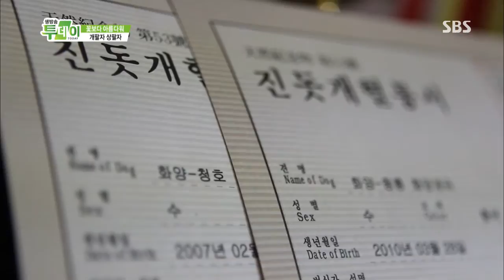truyền hình trực tiếp hôm nay 2013-08-22 #8(6)